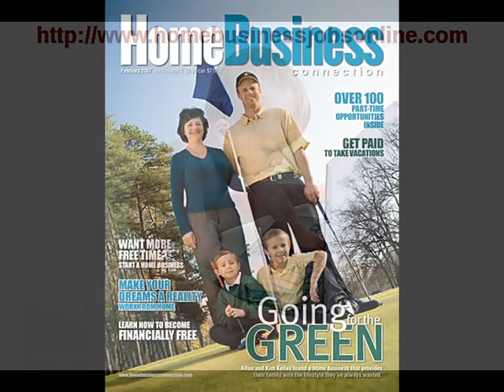Dothan, Alabama work at home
Dothan, Alabama work at home work at home, Work at home business opportunities and dothan ala home businesses. Find work from home jobs, education, Dothan ala business opportunities and work from home resources necessary